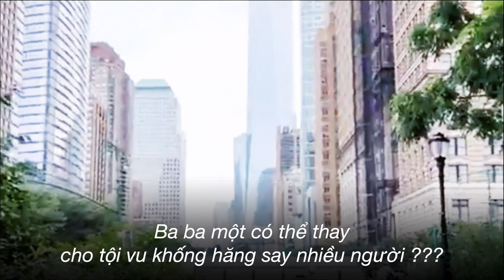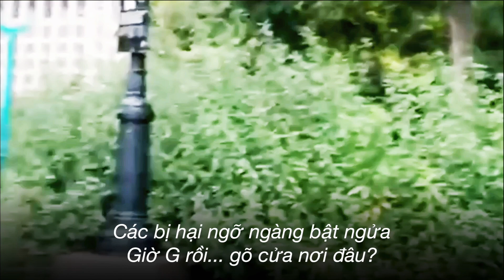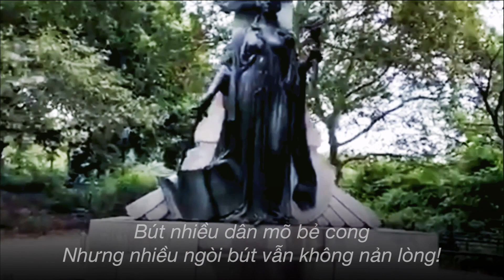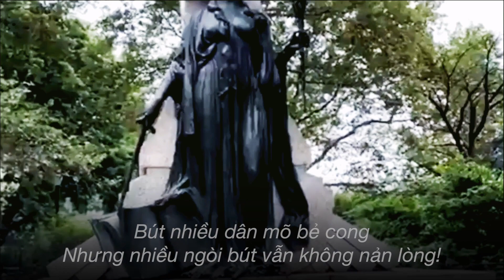VI PHẠM TỐ TỤNG | Tuyên Thành Ngâm - tập 2 | HOT